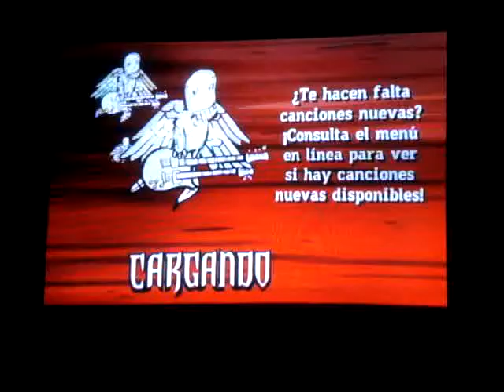[Guitar Hero 3] Disturbed - Stricken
Jugando Guitar Hero 3 la de Disturbed - Stricken no soy muy chingon pero me divierto jugando eso lo que me da ganas de jugar